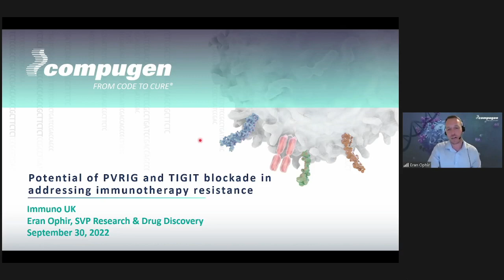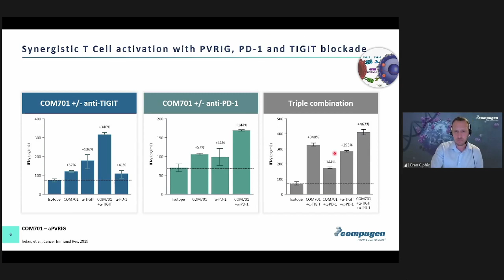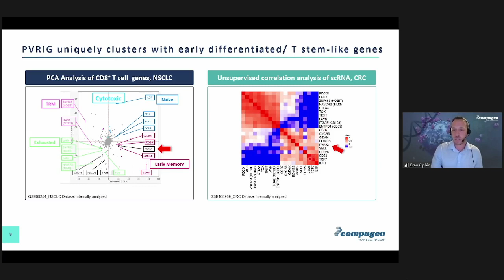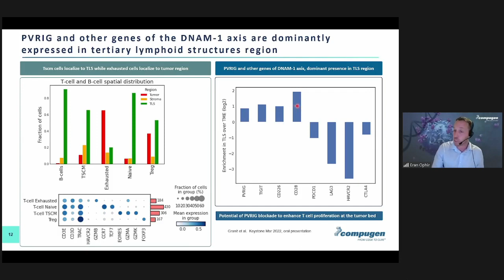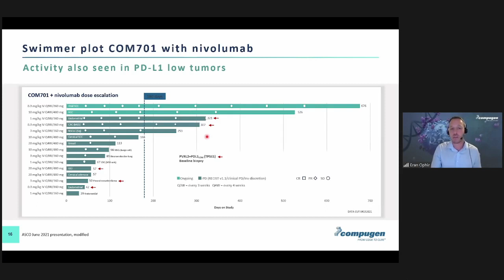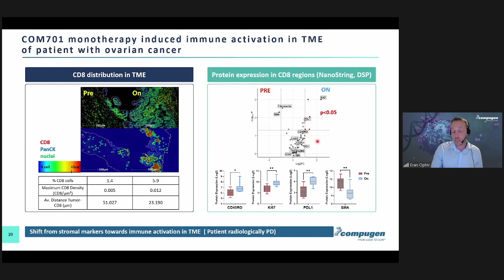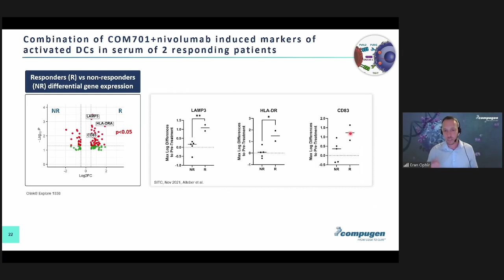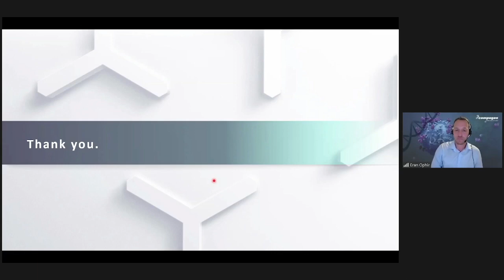Potential of PVRIG and TIGIT blockade in addressing immunotherapy resistance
Eran Ophir, SVP Research and Drug Discovery, presentation during the Immuno UK conference on September 30, 2022